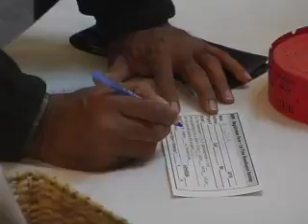1st Time Home Buyers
For some, first time home buyers in Naperville, making that decision can be the purchase, and the stress of a lifetime.  But as NCTV17's Shannon Coughlin reports, local realtors are explaining how a federal tax credit can ease new homebuyers' stress, and boost the economy.